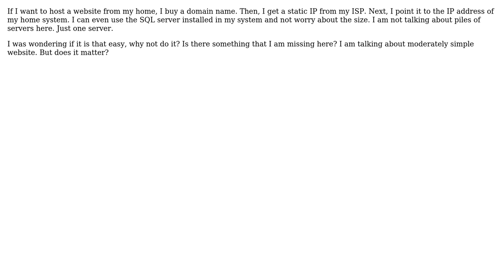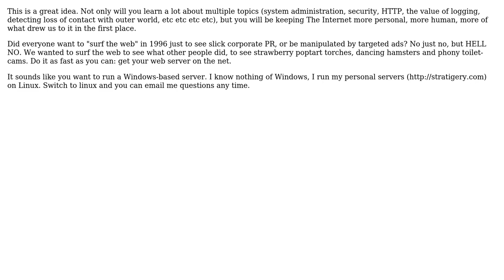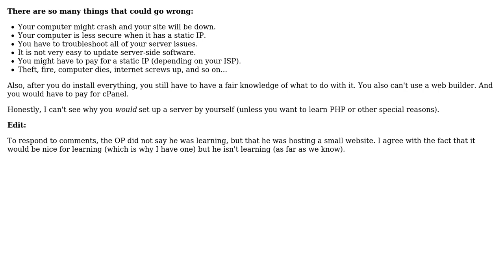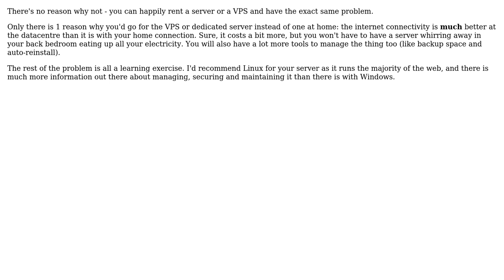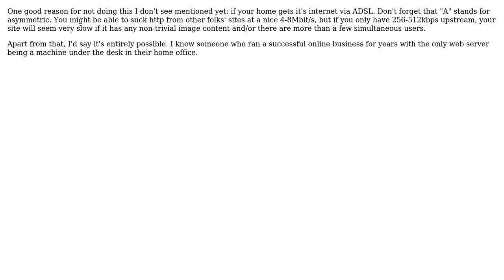Software Engineering: hosting website from home (7 Solutions!!)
Software Engineering: hosting website from home

With thanks & praise to God, and with thanks to the many people who have made this project possible! | Content (except music & images) licensed under CC BY-SA | Music | Images & others | With thanks to user timday user jmort253 user gbjbaanb user Dynamic user Charles E. Grant user Bruce Ediger user Asdfg user Arseni Mourzenko and the Stack Exchange Network Trademarks are property of their respective owners. You are responsible for your own actions.